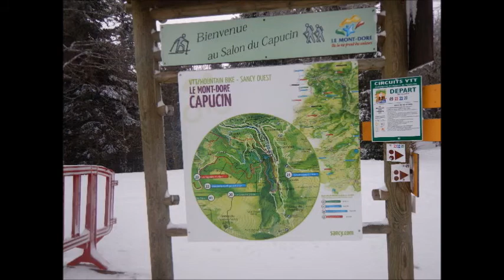Sotie rando Mont Dore dec 2017